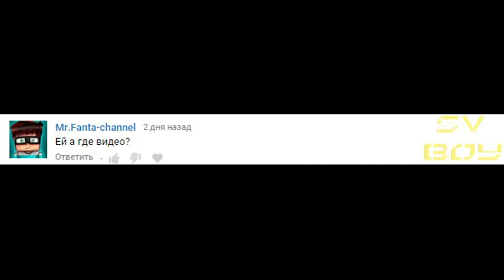Tb_fun 1,2,3 Walkthrough | Sven Co-op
fun fun FUN FUN    F  U  N
Author : TheBard
Downlaod :

Comands:✖

Programs Used:
►Sony Vegas Pro 11
►Bandicam

Y u rly read a desc? Now like this vid1-♥ :D

2017 |
SVBOY